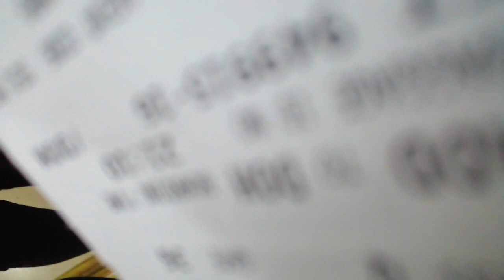BACK TO GULF AGAIN???